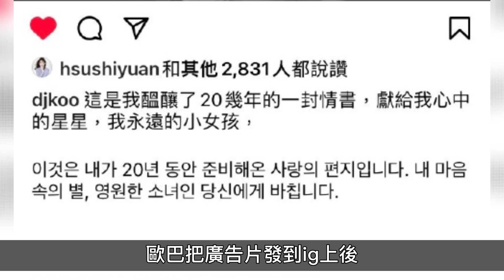具俊曄高調示愛大S！甜蜜表白獲老婆首次按讚，小姨子徐熙娣再曝姐夫猛料：公主抱大S去廁所#大s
太甜了！具俊曄大S在發糖，小姨子也助攻。
後期：阿偉